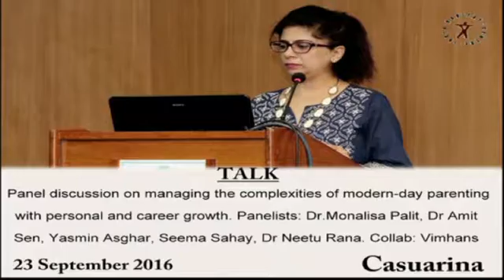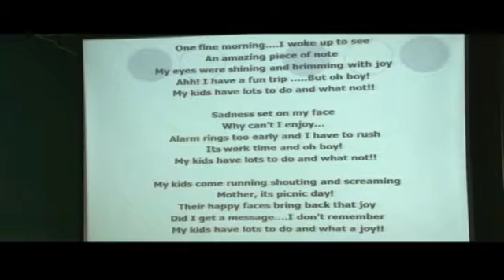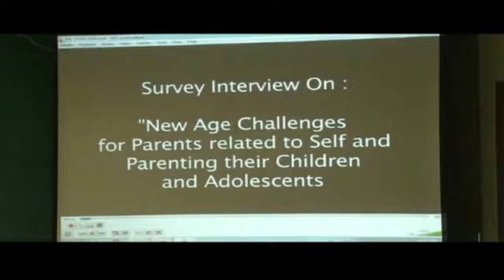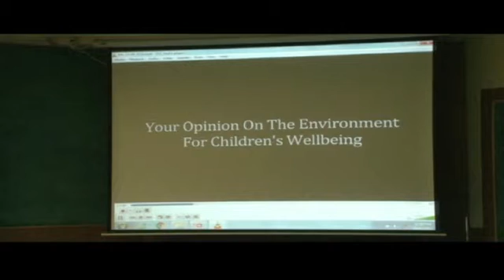23 September 2016 Panel discussion on managing the complexities of modern-day p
Panel discussion on managing the complexities of modern-day parenting with personal and career growth. Panelists: Dr.Monalisa Palit, Dr Amit Sen, Yasmin Asghar, Seema Sahay, Dr Neetu Rana. Collab: Vimhans